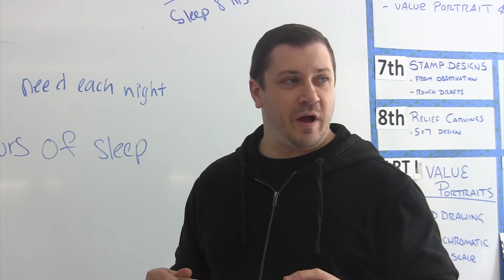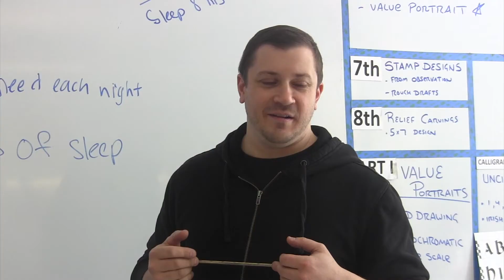Get Sleep! (PSA)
Sarah & Haley produced this PSA about teenagers not getting enough sleep.  This project was done in TV1 class at West Bridgewater High School.